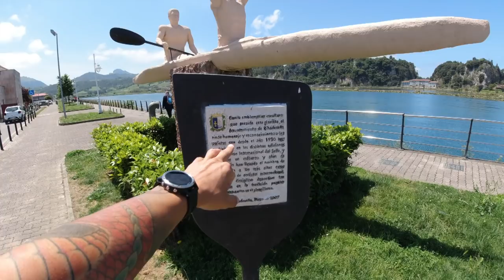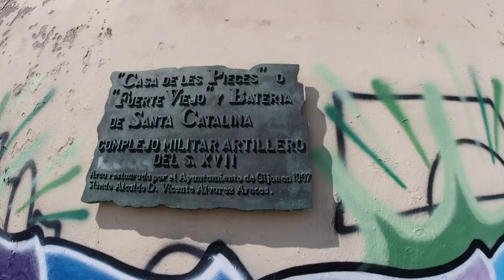LA COSTA DE ASTURIAS I PLAYAS, MIRADORES Y PUEBLOS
MATERIAL